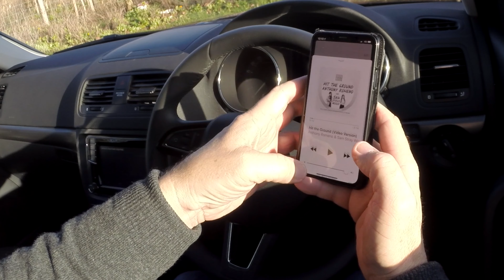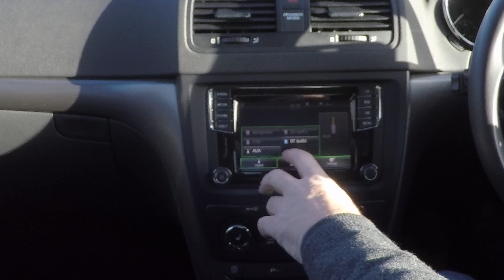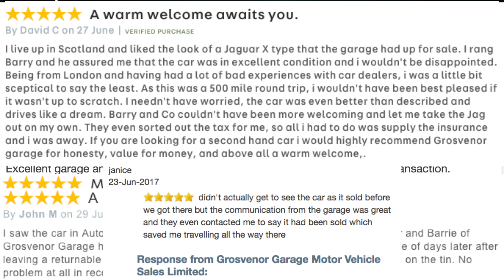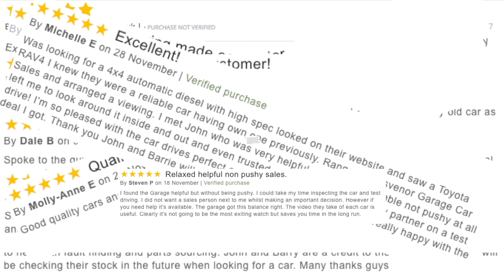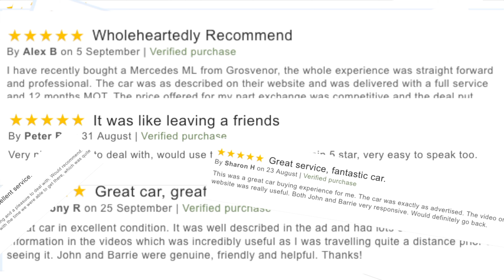How to stream audio from your mobile through the bluetooth audio system in a 2017 Skoda Yeti